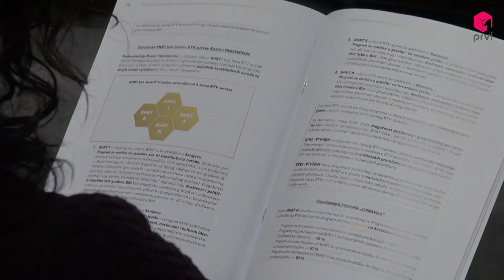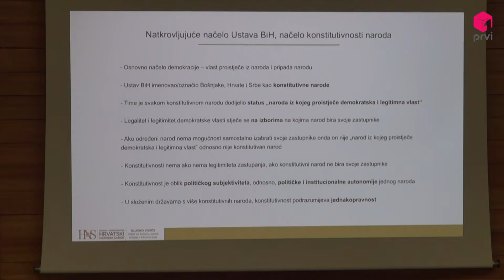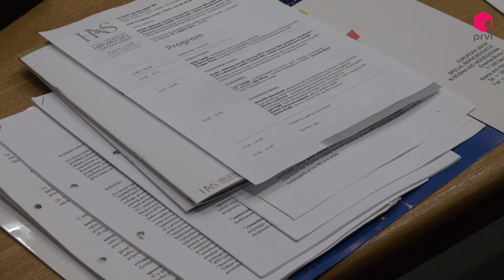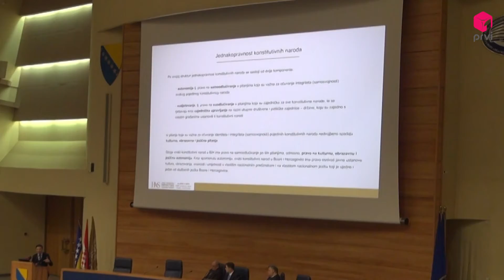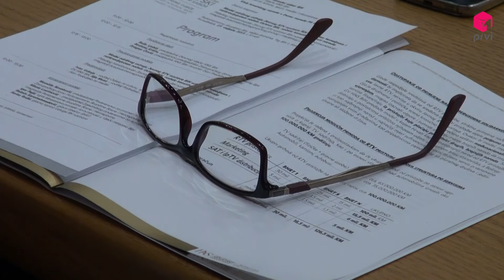PRVI TV// Predstavljen HNS-ov Prijedlog transformacije Javnog RTV sustava BiH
UKRATKO: U Parlamentarnoj je skupštini Bosne i Hercegovine započela javna rasprava o Prijedlogu transformacije Javnog RTV sustava BiH koji je predložilo Glavno vijeće Hrvatskog narodnog sabora BiH.

Impressum
Prvi.tv d.o.o.

VUKOVARSKA 10B

88 000 Mostar

Telefon: +38736/832-395
             +38736/836-698